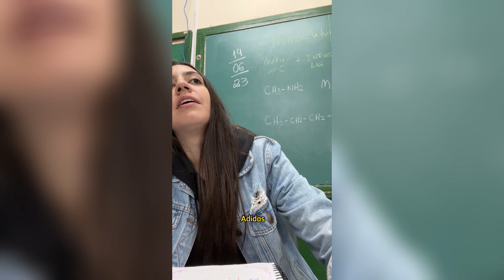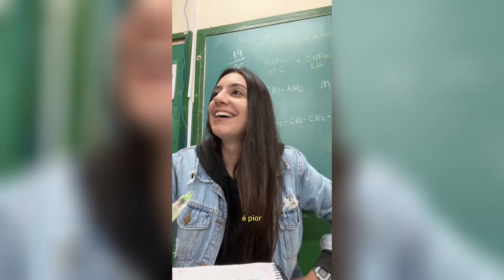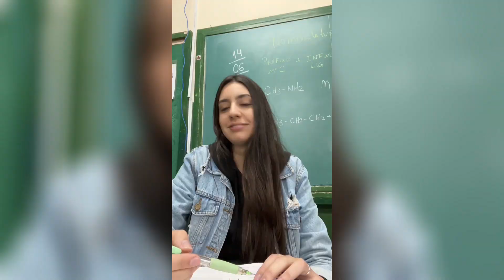Hoje a chamada é de: MARCAS COM A LETRA DO NOME! #2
Mais uma Chamada de MARCAS COM A LETRA DO NOME para vocês! 😅